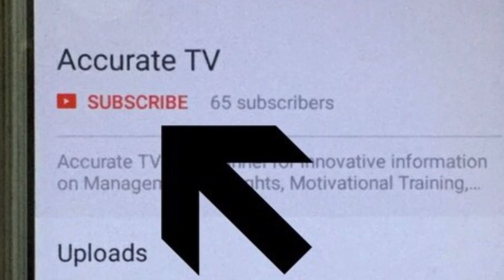डर के आगे जीत है| Motivational Video| Vlog| Management Lession| प्रबंधन गुरु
क्या आप जानते हैं कि डर जीवन का एक हिस्सा है और ये हर किसी के जीवन में होता है? क्या आप जानते हैं कि कोशिश करने वाले की कभी हार नहीं होती?

ये वीडीयो आपको बताता है कि किस प्रकार आप डर पर विजय प्राप्त कर जीवन में सफलता की तरफ़ आगे बढ़ सकते हैं।

कृपया इस वीडीयो को लाइक, शेयर और सब्सक्रायिब करें।

आपके अपार समर्थन और सहयोग के लिए हम आपके आभारी हैं।